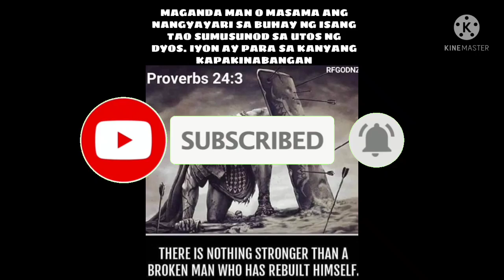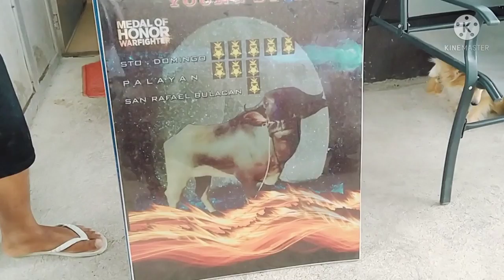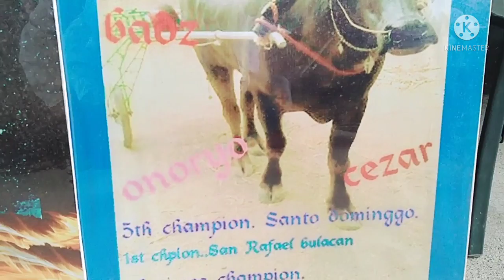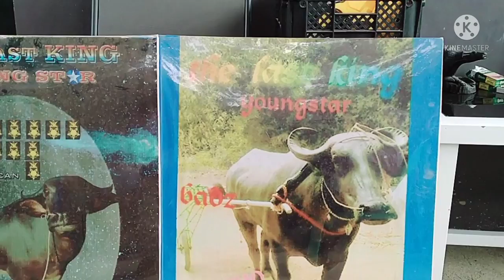STORY OF YOUNG STAR BUHAY BUKID JRTV